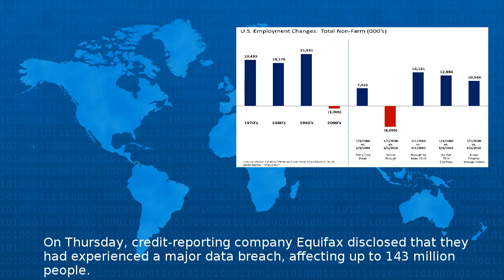5 Of The Biggest Data Breaches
On Thursday credit reporting company Equifax disclosed that they had experienced a major data breach affecting up to million people The company joins Yahoo Myspace Target LinkedIn and more on the l...